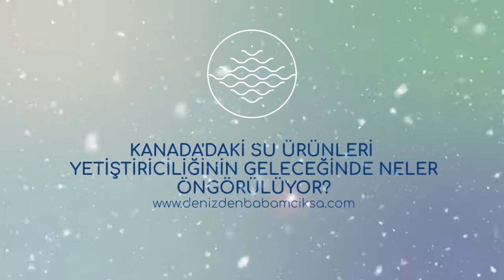Kanada'daki su ürünleri yetiştiriciliğinin geleceğinde neler öngörülüyor?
Seafood Source tarafından organize edilen bir webinarda konuşan Kanada Su Ürünleri Endüstrisi Birliği’nden Tim Kennedy, Kanada’daki son seçimlerin su ürünleri endüstrisi için ne anlama geldiği konusunda bir perspektif sundu. Kendi görüşüne göre, su ürünler sektörü ekonomik gelişme ve çevresel koruma insiyatifleri için enstrumental rol oynayabilir.

Bunu başarmak içinse Kanada hükümetinin modern ve endüstrinin büyüme potansiyeline karşı refleks oluşturabilecek bir su ürünleri yasası oluşturması gerekiyor. Yasa aynı zamanda düzenleyiciler ve üreticilerin sektörün uzun dönem hedeflerini yönetebilmesi için bir taslak sunmalı.